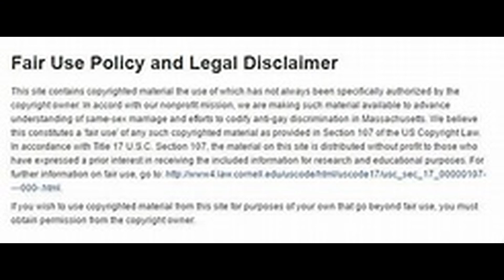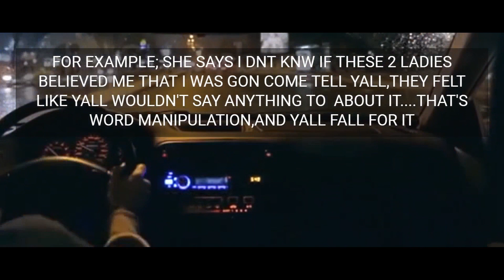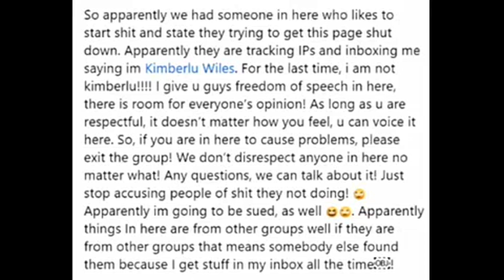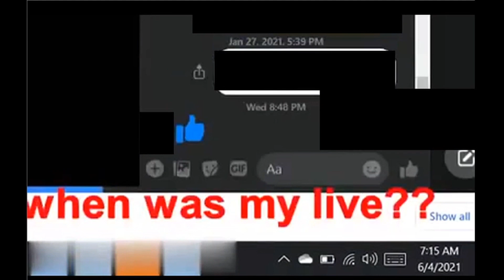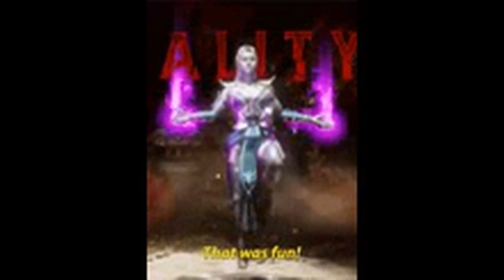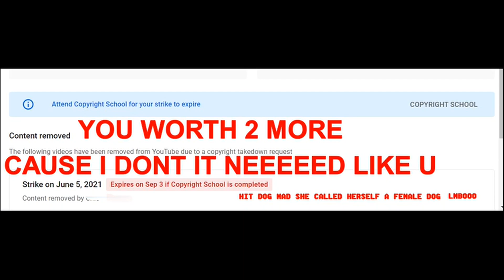3 TIMES I PROVE SHE LIED...LIE #1 IS ON MY COMMUNITY WALL...LIE #2 I STOLE CLARK AVENUE WORK...